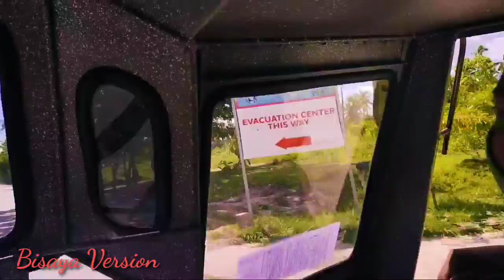Travel to Bantayan island|Part 2